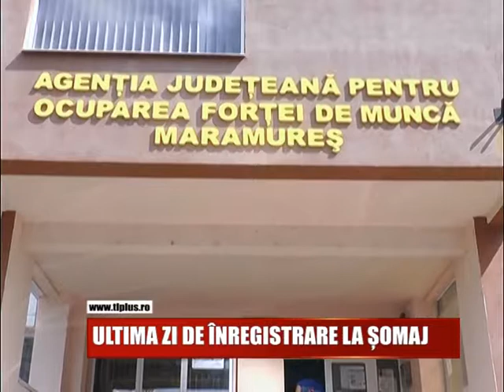ULTIMA ZI DE ÎNREGISTRARE LA ȘOMAJ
Astazi a fost ultima zi in care absolventii de liceu puteau sa se inregistreze pentru a beneficia de ajutorul de somaj. Pana acum, 900 de tineri s-au inscris la Agentia Judeteana pentru Ocuparea Fortei de Munca pentru a primi aceasta indemizatie, cu 200 mai multi fata de anul trecut.